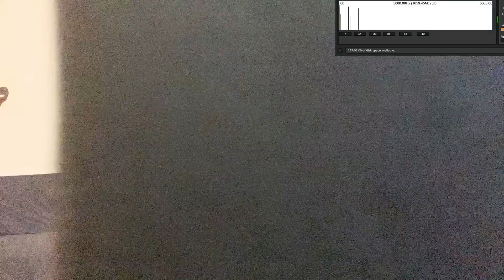stop playing with your phone - day 5 (extended)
Suspended phone & Additive Synthesis

stop playing with your phone - day 5 (extended version)
for iphones and electroacoustic sound